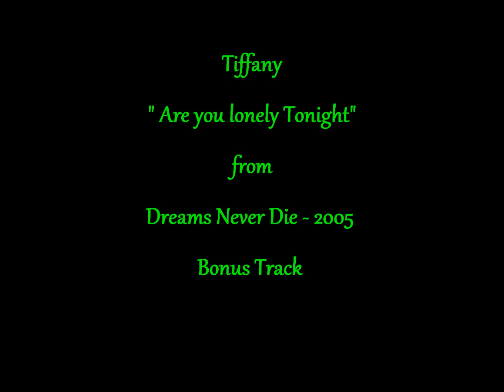Tiffany -" Are you Lonely Tonight" - Bonus Track Dreams Never Die CD 2005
Tiffany -" Are you lonely Tonight" is a Bonus Track from her " Dreams Never Die" CD that was Re-released in  2005.